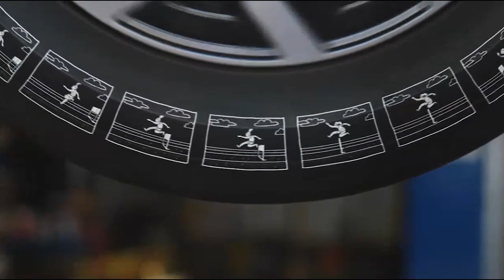TIRE Stewardship BC